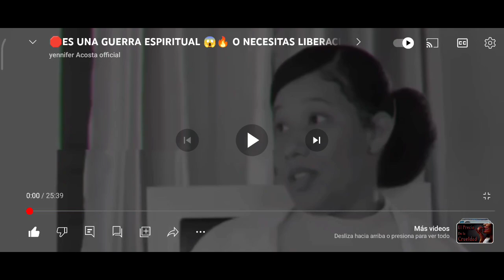El miedo una puerta para los demonios😱mira cómo opera este demonio😱y que hacer para combatirlos 🗣️🔥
AQUI TE DEJO MI NUMERO DE CELULAR